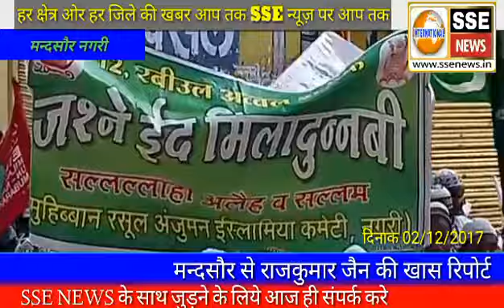मंदसौर जिले के नगरी गाव में ईद मिलादुन्नबी को लेकर नगर मै चारो और उत्साह